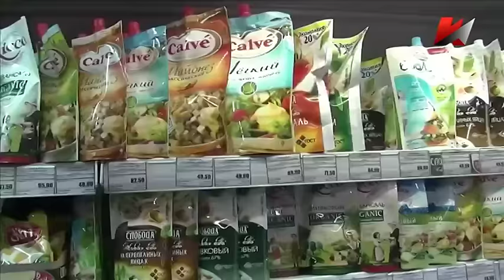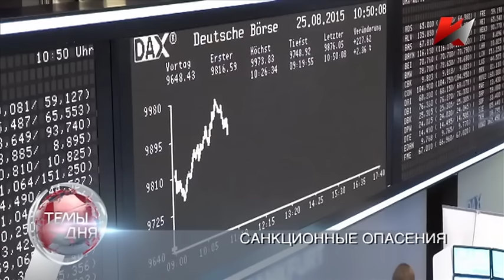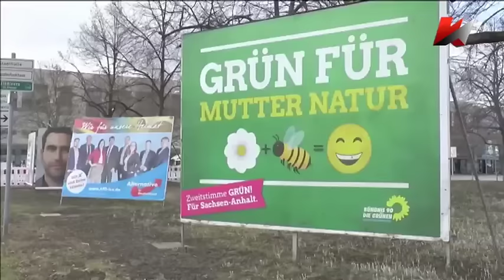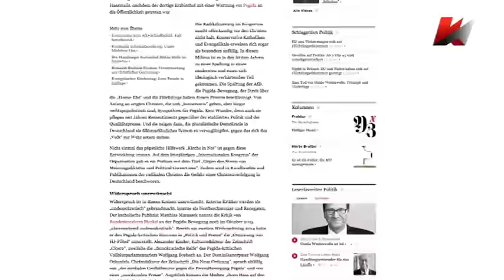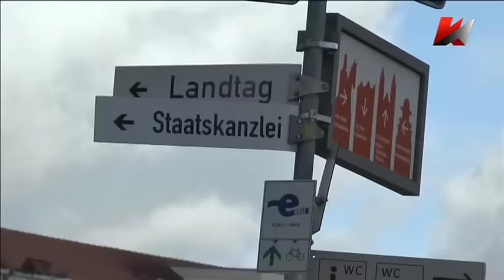Темы дня (24.03.2016) 22:00